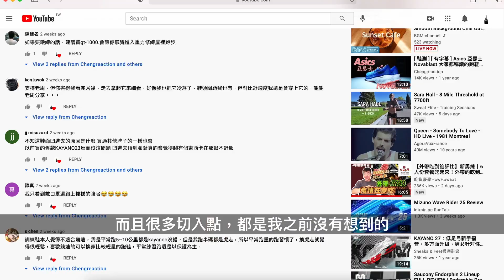支撐穩定路跑鞋 六大品牌全員集合 20/21年度 使用心得 微型懶人包 / 2021ep18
想做這一集有點久了，但老實說，卻不知道該怎麼做會比較好，因為六雙鞋的數量實在有點多，又不想影片又臭又長，搞的像是個中漢在那邊碎碎唸，很討人厭的樣子。但還是得先生出一支影片，才會知道之後有什麼可以改進的地方。也希望這樣的影片可以提供給有需要的朋友，一點小小參考。

2057